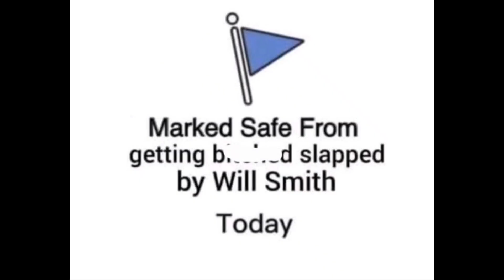WILL SMITH BE LIKE...